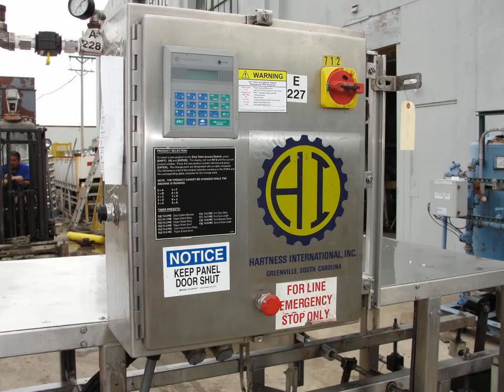Hartness CTS-30 automatic pressure-sensitive tape case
Hartness CTS-30 automatic pressure-sensitive tape case sealer. Serial #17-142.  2" top seal only.  Stainless steel construction.  Equipped with major and lead minor flap closers.  Case sizes from 5.5" - 18" h x 6" - 14.75" w x 6" - 24" length.  Capable of 30 cases per minute.  Equipped with pnuematic case stop on feed end to prevent case jam ups.  Controlled by Allen Bradley SLC 500 PLC and control screen.  Requires 208/ 230 vac  3ph electrical and pnuematic supplies. Good Condition.